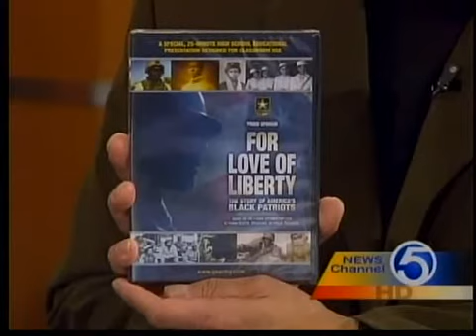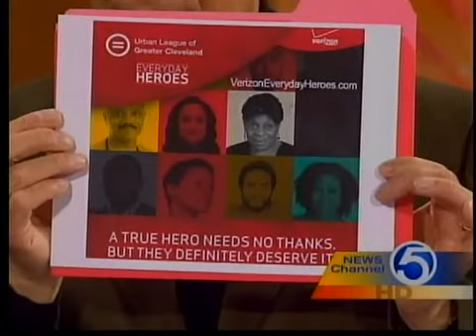Kaleidoscope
History of African Americans in the Army, Kent State University Regional Academic Center, Cleveland Metroparks Zoo